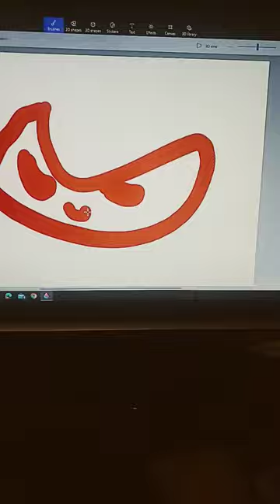my the amazing digital circus drawings